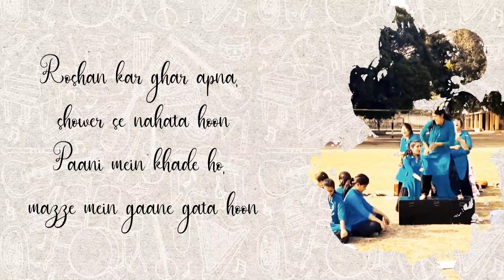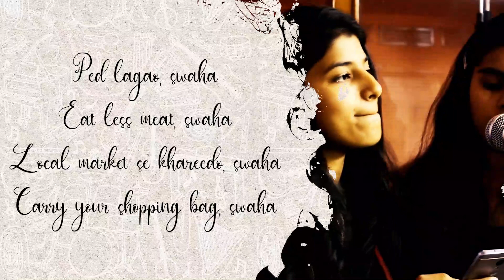Swaha | Warm Regards | Indraprastha College for Women